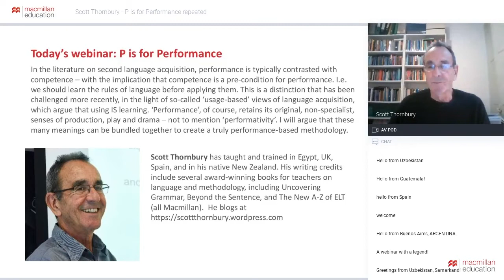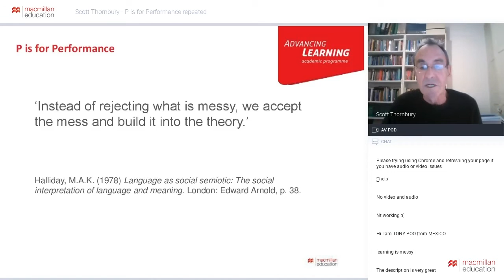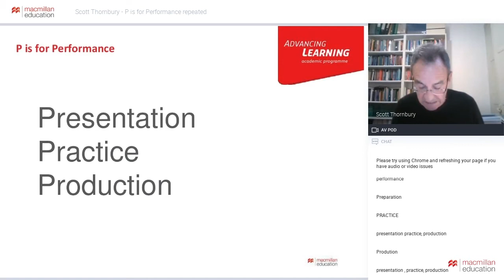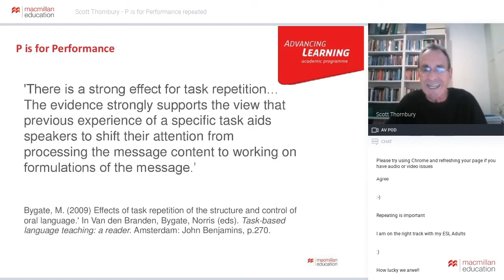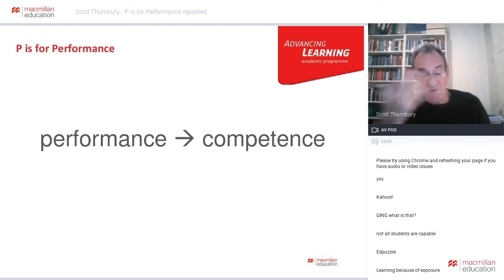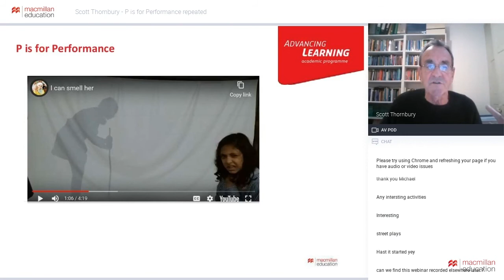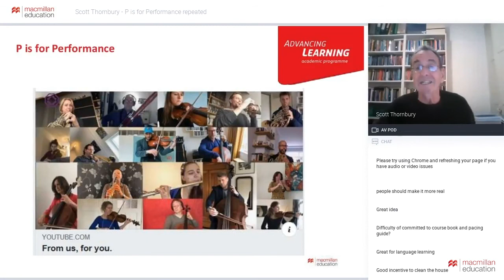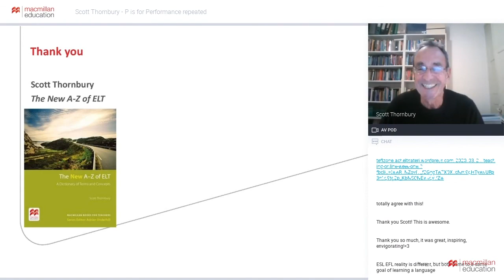P is for Performance [Advancing Learning Webinar]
In the literature on second language acquisition, performance is typically contrasted with competence – with the implication that competence is a pre-condition for performance. I.e. we should learn the rules of language before applying them. This is a distinction that has been challenged more recently, in the light of so-called ‘usage-based’ views of language acquisition, which argue that using IS learning. ‘Performance’, of course, retains its original, non-specialist, senses of production, play and drama – not to mention ‘performativity’. Scott Thornbury argues that these many meanings can be bundled together to create a truly performance-based methodology.